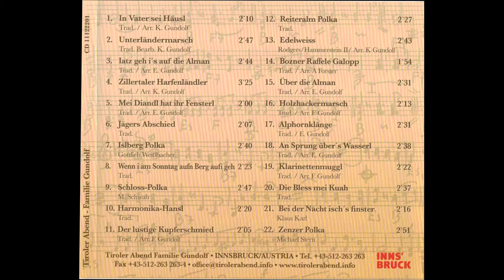17 Alphornklänge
Tiroler Abend mit der Familie Gundolf - Traditionelle Tiroler Klänge, Musik und Jodeln
Tyrolean Evenings with the Gundolf family - traditional Tyrolean sounds, music and yodelling